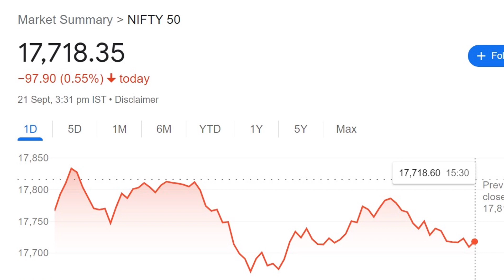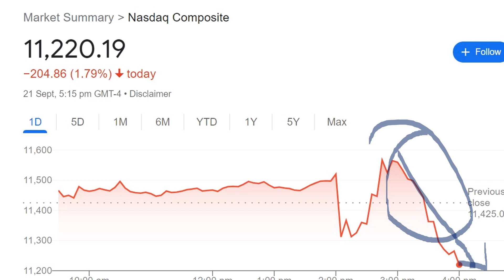STOCK MARKET CRASH | NIFTY50 | Fed Meeting Outcome | DOW JONES में गड़बड़ | INFOSYS | WIPRO | TATA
TY :)

TOPIC COVERED :

1)  STOCK MARKET Crashed
2)  STOCK MARKET Crashed 5 Big Reasons
3)  Latest Share Market News
4)  Latest Share Market Tips
5)  Latest Share Market Videos
6)  Latest Stock Market News
7)  Latest Share Market News Today In Hindi
8)  stock market for beginners
9)  stock market in hindi
10)  Intraday Trading Strategies
11)  smkc
12)  nifty50
13)  bse sensex
14)  banknifty
15)  STOCK MARKET ME GIRAVAT
16)  STOCK MARKET FALL
17)  sensex
18)  nifty
19)  Why SENSEX NIFTY DOWN TODAY
20)  crash
21)  crashed
22)  down
23) stock market 16 JUNE 2022
24) stock market  16 JUNE 2022 news
USA
USA NEWS
US
US NEWS
US STOCK MARKET
USA STOCK MARKET
DOW JONES
DOW JONES STOCK MARKET
DJI
DJI STOCK MARKET
SMKC
FED NEWS
FED LATEST NEWS
FED RATE HIKE NEWS
FED RATE HIKE
FED COMMENTARY
FEDERAL RESERVE NEWS
FEDERAL RESERVE LATEST NEWS
FEDERAL RESERVE RATE HIKE NEWS
FEDERAL RESERVE RATE HIKE LATEST NEWS
FEDERAL RESERVE
FED
FOMC MEET NEWS
FOMC MEET LATEST NEWS
FOMC TODAYS NEWS
FOMC RATE HIKE
FOMC RATE HIKE NEWS
FOMC RATE HIKE LATEST NEWS
FOMC
us news
us inflation data news
us inflation latest news
us inflation data latest news
us inflation
usa
usa news
usa latest news
us
usa inflation data
usa inflation data news
usa inflation data latest news
usa inflation latest news
usa inflation news
usa inflation news today

US STOCK MARKET CRASHED
DOW JONES CRASHED
NIFTY CRASH
SENSEX CRASH
INDIA STOCK MARKET CRASHED
NASDAQ CRASH
BAN NIFTY CRASH
STOCK MARKET DOWN
WHY STOCK MARKET CRASHED TODAY
WHY STOCK MARKET DOWN TODAY
WHY STOCK MARKET FALL TODAY
AMERICAN STOCK MARKET CRASHED
DOW CRASHED
USA STOCK MARKET CRASHED
GLOBAL STOCK MARKET CRASHED
WHY DOW JONES CRASHED
INDIAN STOCK MARKET CRASH NEWS
SHARE MARKET CRASH
SHARE MARKET CRASH NEWS
US SHARE MARKET CRASH
DOW JONES NEWS
GST NEWS
GST UPDATES
GST
FOMC
FOMC MEETING
FOMC MEET
INTEREST RATES HIKE NEWS
FOMC INTEREST RATES HIKE NEWS AND UPDATES
FOMC INTEREST RATE NEWS

usa inflation
usa july inflation data
usa july inflation news
usa july inflation down
usa july inflation
dow jones
dow jones future
smkc
stockmarket

ty :)